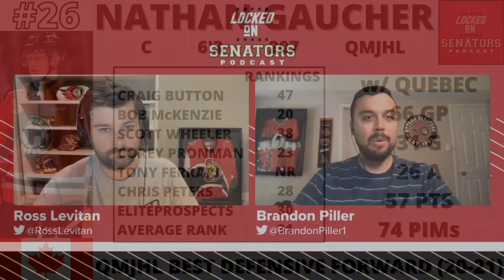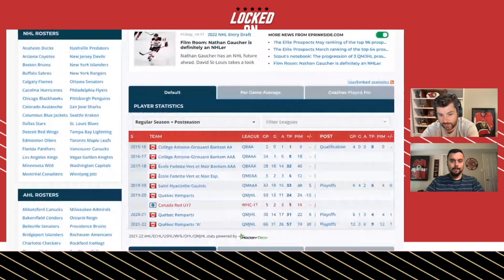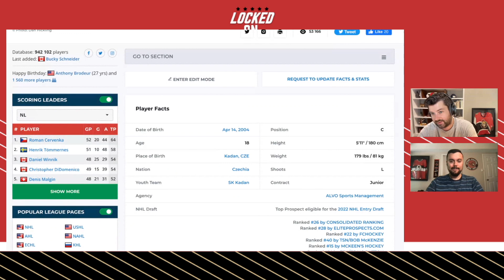The Latest On Pending UFA Claude Giroux + 2022 NHL Draft Rankings 26-25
So you're telling me there's still a chance Claude Giroux comes home?

Ross Levitan and Brandon Piller begin todays show discussing the likelihood that Claude Giroux would pick the Ottawa Senators in free agency after The Athletic wrote an in-depth piece on what Giroux could be looking for in his next destination.  We also get into a "Rest vs Rust" debate with the Colorado Avalanche sitting idle while the Eastern Conference Final between Tampa Bay Lightning and New York Rangers became tied at two after last night. Finally, we get back to our 2022 NHL Draft Rankings with #26 Nathan Gaucher and #25 Jiri Kulich.